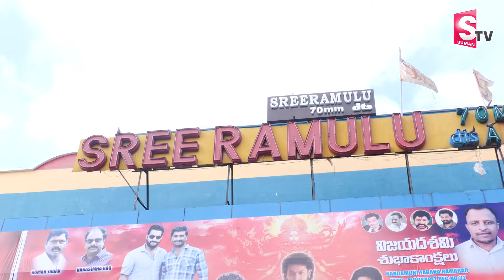Devara Public Talk | Jr NTR | Janhvi Kapoor | Koratala Siva | Sree Ramulu Theatre | HYD | Sumantv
Watch► Devara Public Talk | Jr NTR | Janhvi Kapoor | Koratala Siva | Sree Ramulu Theatre | HYD | @SumanTV